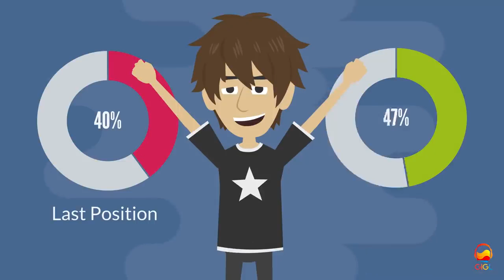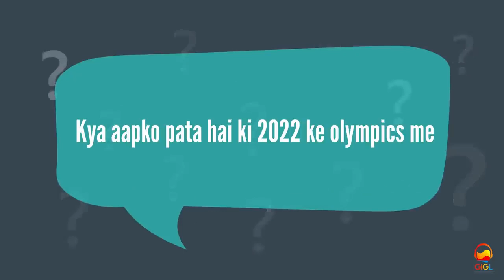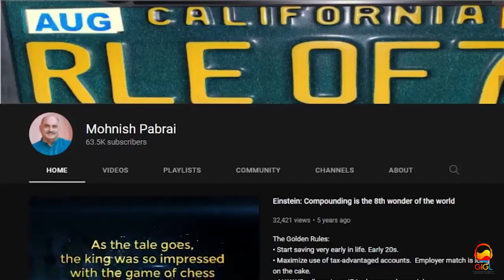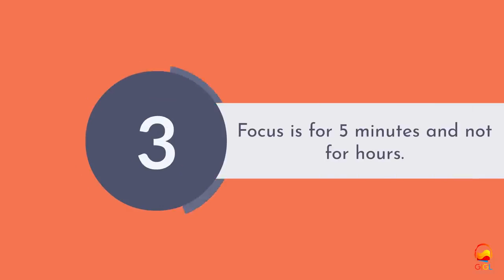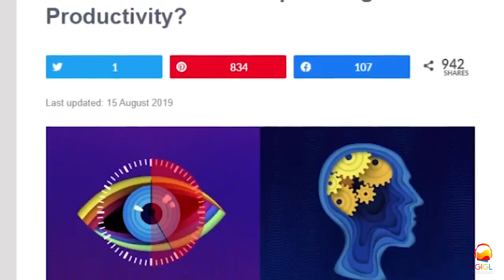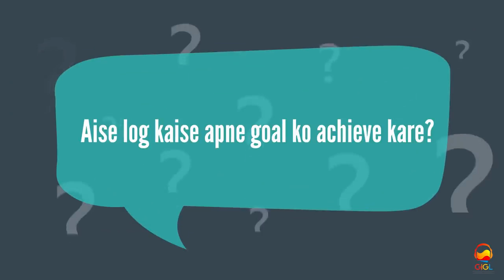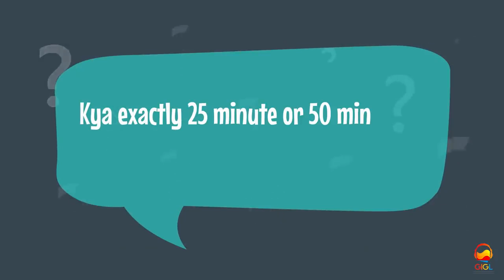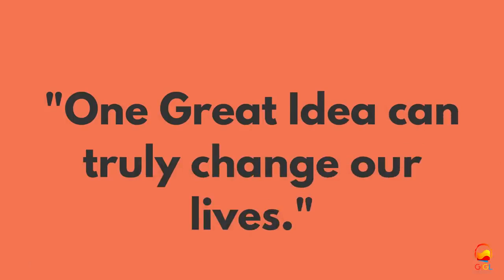4 Ways to change your life ll # Helping Hand # Motivational video Focus in study # Change in life